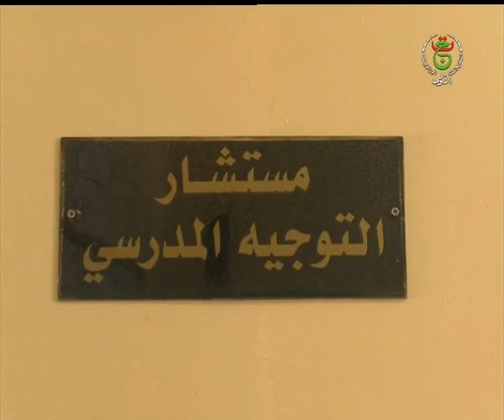البويرة / إدماج أزيد من 2686 شاب في مناصب شغل قارة